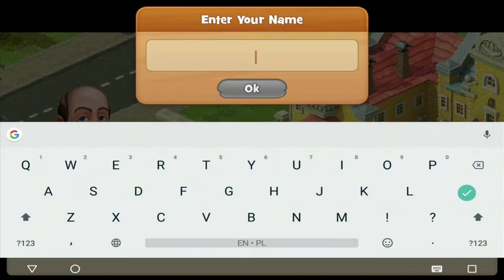Gardenscapes (iOS / Android) | 60FPS HD | Gameplay Trailer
Android kids games are great and fun. In this video you will see android childrens games and most of them are android free games! Also you will see baby games or games for girls and boys!

►►Send it to your friend and make her/him smile :D◄◄

Get your own PRO GAMING trailer on demand here (☀ Holiday sale -5$ ☀)

Gaming AD for JUST 5$!